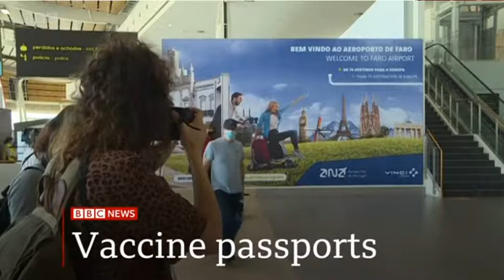20210520 BBCNews A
20210520 BBCNews A